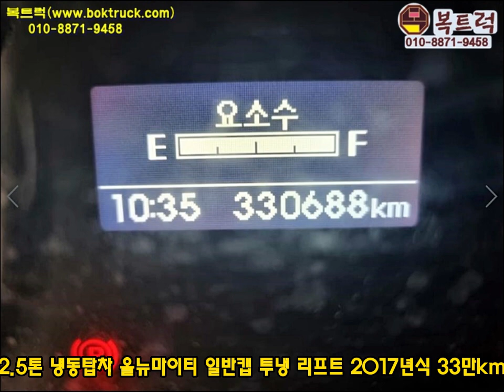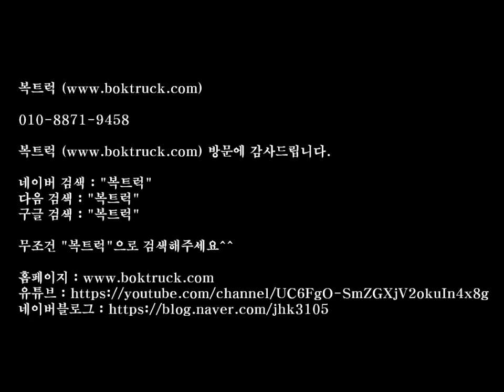[복트럭] 2.5톤 냉동탑차 올뉴마이티 슈퍼캡 리프트장착 리뷰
#2.5톤냉동탑 올뉴마이티_냉동탑 #2.5톤투냉

올뉴마이티 일반캡

투냉 리프트장착

1인신조 무사고

2017년식 33만km